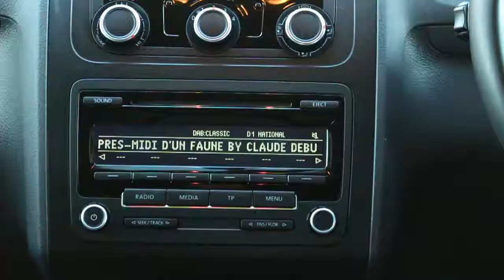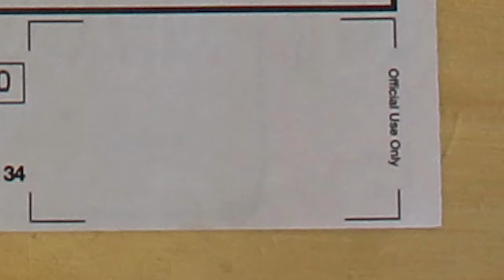2014 Volkswaggen Touran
2014 Volkswagen Touran 1.6 SE TDI BLUEMOTION TECHNOLOGY 5d 103 BHP ZERO DEPOSIT FINANCE AVAILABLE

Exterior
00:14
Interior
01:10
Test Drive
02:04

(loop at 01:56)